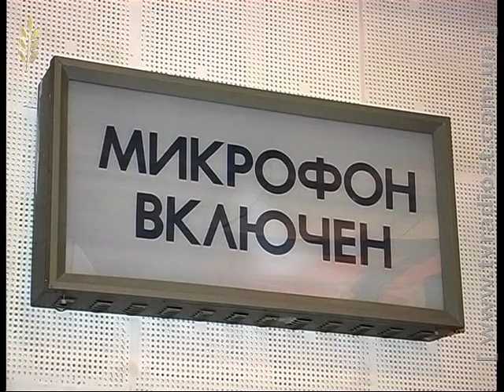Канал "Житомир". Вечірні Зустрічі. Ірина Фаріон